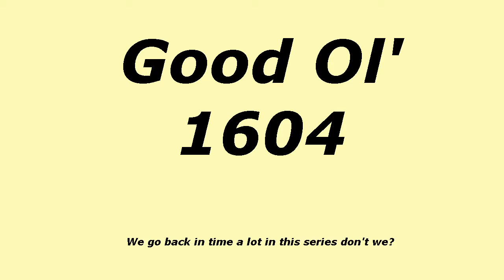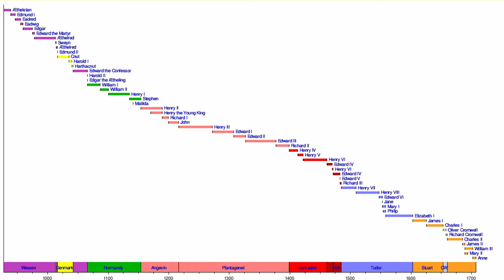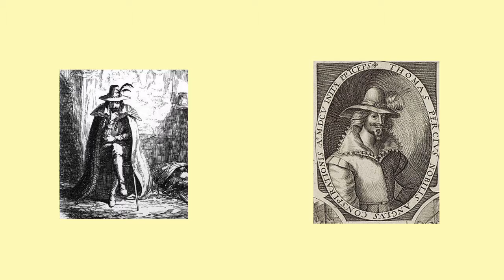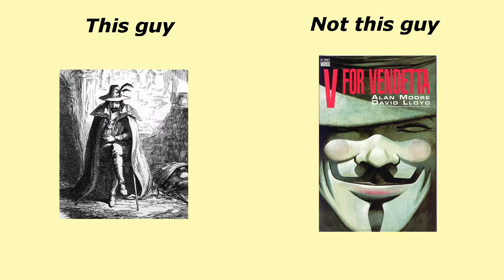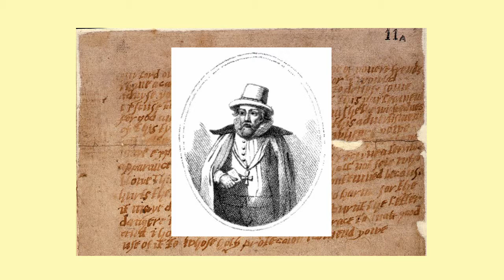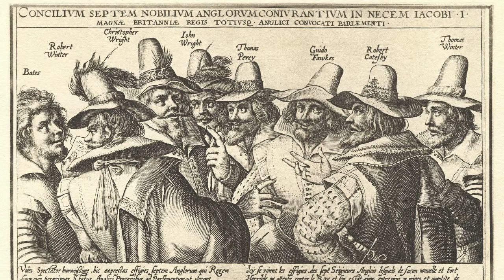What was the Gunpowder Plot?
"Remember Remember the 5th of November" is pretty well known as are vague detail about the Gunpowder Plot. However a lot more went on and the story is a interesting one that nearly came off successfully.